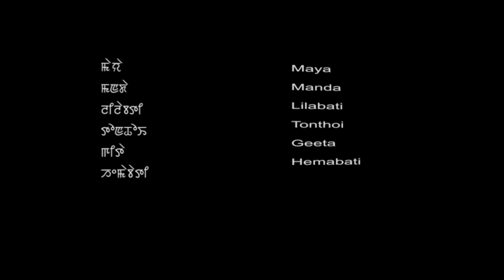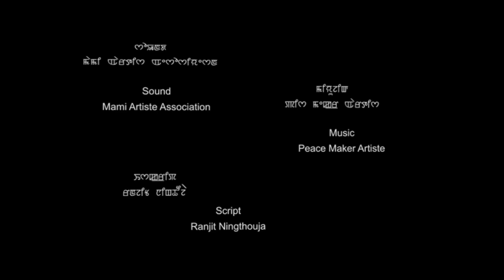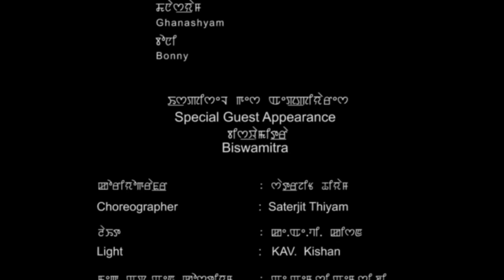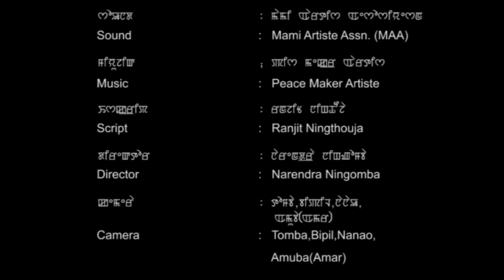KANANA NGAMGE YENGNASI